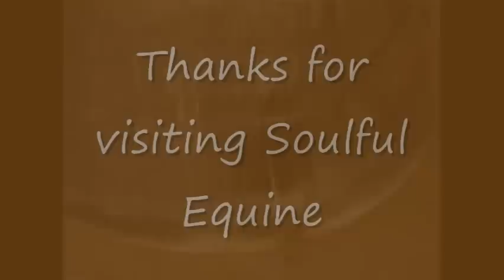Equine Thrush Treatment Tips - Pete's Goo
Equine thrush treatment tips, a simple but effective solution that is easy to apply for both you and your hoof care professional.